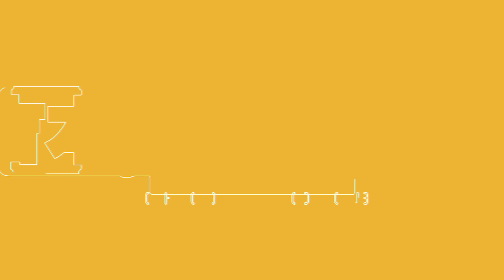模魂ちゃん#76① 模魂ちゃんNEWS【10月号】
※配信が遅くなり、申し訳ございません！

【吉本プラモデル部初の書籍が発売中！】